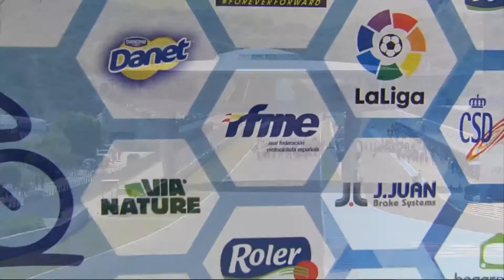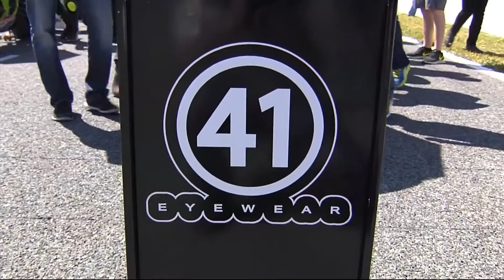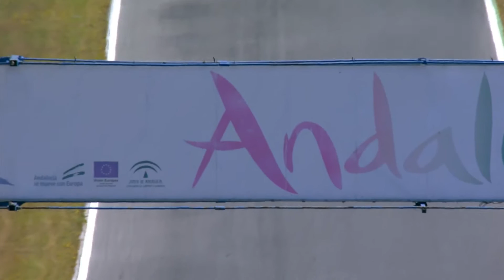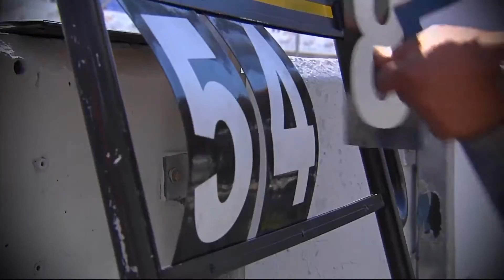Carrera Stock1000 Cto. de España de Velocidad Jerez 2016